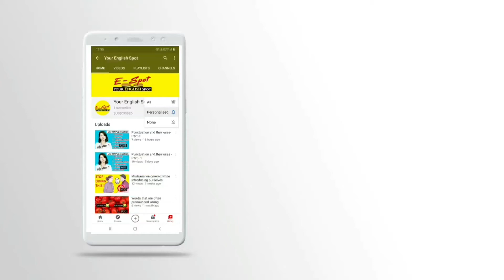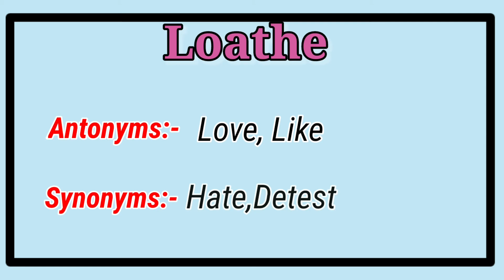'LOATHE' MEANING IN HINDI/ENGLISH AND ITS USES.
Learn the meaning of the word 'LOATHE', its uses, its pronounciation, antonyms and synonyms.